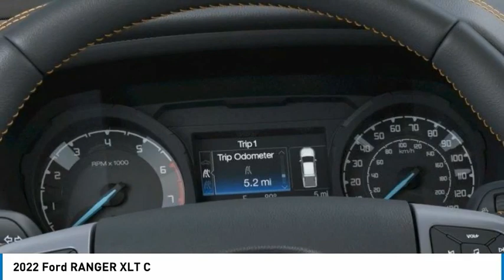2022 Ford RANGER North Hollywood,Los Angeles,San Fernando Valley,Glendale,Burbank G20804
2022 Ford RANGER XLT C

5500 Lankershim Blvd.

SUNRISE FORD NORTH HOLLYWOOD, PROUDLY SERVING NORTH HOLLYWOOD, LOS ANGELES, SAN FERNANDO VALLEY, GLENDALE, BURBANK, AND SURROUNDING CALIFORNIA LOCATIONS THIS VELOCITY BLUE 2022 Ford RANGER IS EQUIPPED WITH A 2.3L EcoBoost, AUTOMATIC TRANSMISSION, AND RECEIVES AN ESTIMATED . NORTH HOLLYWOOD CALIFORNIA 91601. Blue Metallic 2022 Ford Ranger XLT RWD 10-Speed Automatic EcoBoost 2.3L I4 GTDi DOHC Turbocharged VCT Recent Arrival!